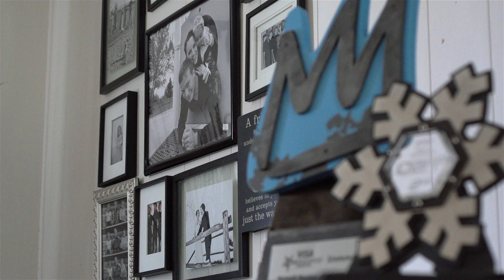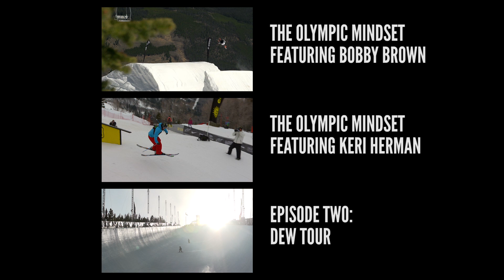Road to Sochi: The Olympic Mindset featuring David Wise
David Wise is one of the favorites to not only qualify for the 2014 Winter Olympics, but to bring home hardware from Sochi. At last week's Dew Tour iON Mountain Championships in Breckenridge, Colorado, Wise earned a first place finish in men's superpipe, and will look to continue that success as we move closer to the Olympic games in February.